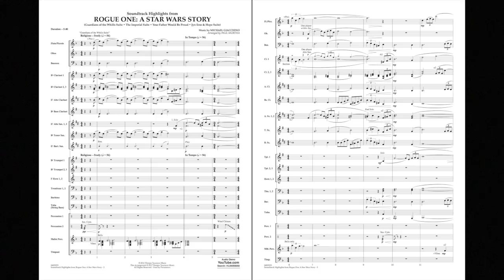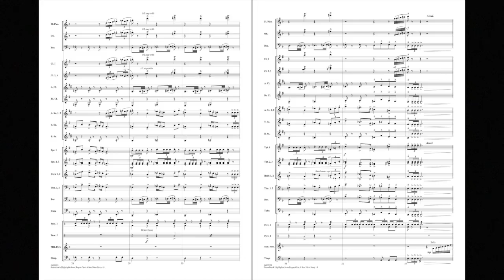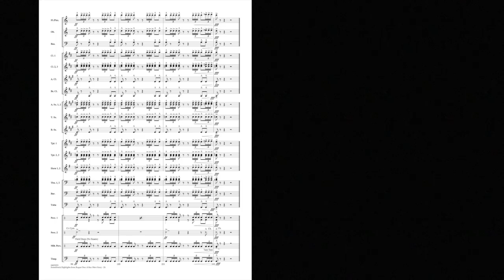Rogue One: A Star Wars Story by Michael Giacchino/arr. Paul Murtha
Introducing us to intriguing new characters and loaded with exciting cinematic moments, Rogue One also brings us dramatic new musical themes from Michael Giacchino. Powerful music for band.
HL04005050
HL04005051